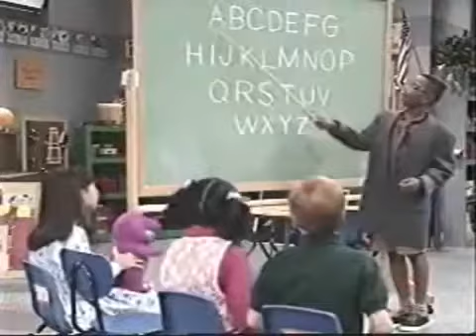BARNEY-FAMILIES ARE SPECIAL (edited)